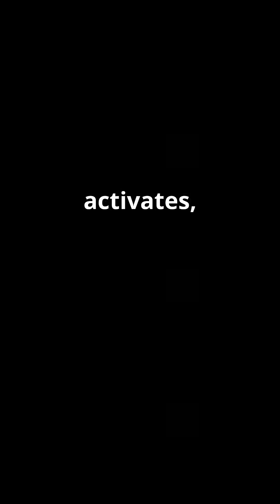He Hacked His Dreams Like a Video Game!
Ever wondered if you could *hack your dreams* like a video game? In this captivating YouTube Short, discover how Alex turned his dreams into a sandbox world! Using sound cues, sleep cycles, and even VR, he unlocked the secret to **lucid dreaming** and gained control over his dreamscape. From spawning castles to flying over volcanoes—his journey is not just a fantasy; it's backed by **scientific research**!

Join us as we delve into the fascinating realm of dream-state hacking and how it can boost creativity and tackle trauma.

OUTLINE:

00:00:00 He Hacked His Dreams Like a Video Game!